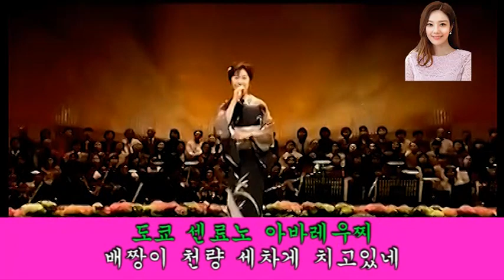無法松の一生 - (무법송 의 일생)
고다이 나쯔꼬 의 맛갈스런 노래 입니다. 즐감 하세요.